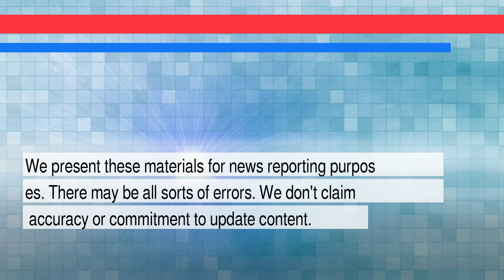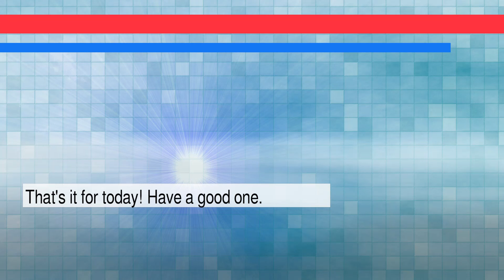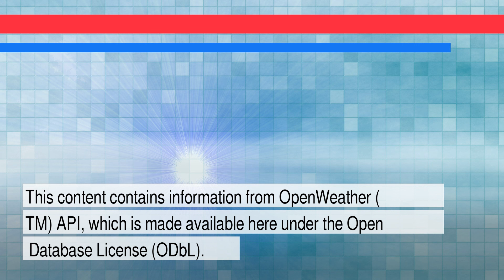News and Weather Forecast for Thursday February 17, 2022 in New York City, NY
The daily news+weather for New York.Weather Forecast for New York City on Wednesday February 2022. This is an autogenerated weather and news report.

Story #1 titled: The Suit Is Back
From Vanessa Friedman
At New York Times

Story #2 titled: New York’s Chief Judge Wants to Consolidate the Court Network
From Luis Ferré-Sadurní

Story #3 titled: Chinese Fans Create Unforgettable Nicknames for Olympic Athletes
From Andrew Keh and John Liu

Story #4 titled: Los Angeles Rams DT Aaron Donald hints at return during Super Bowl parade - 'Why not run it back?' - ESPN
From Alden Gonzalez
At ESPN

Story #5 titled: Defiant Protesters in Canada Brace for a Clampdown - The New York Times
From Dan Bilefsky

Story #6 titled: U.S., Russian Aircraft Flew Perilously Close to Each Other Amid Ukraine Tensions - The Wall Street Journal
From Nancy A. Youssef, Michael R. Gordon
At The Wall Street Journal

Story #7 titled: Nvidia Earnings: What Happened with NVDA - Investopedia
From Matthew Johnston
At Investopedia